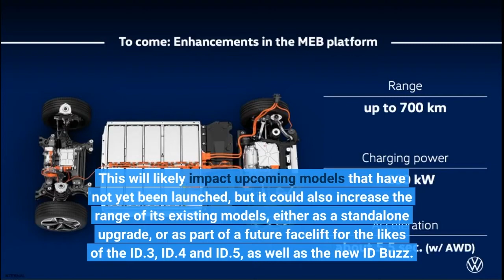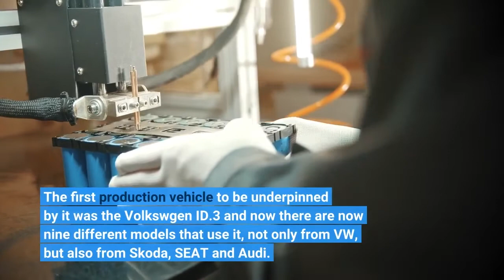VW Wants To Increase MEB EV Range To 435 Miles / 700 KM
Volkswagen has recently announced its plan to increase the possible achievable range of its MEB platform to 700 km or 435 miles. This will likely impact upcoming models that have not yet been launched, but it could also increase the range of its existing models, either as a standalone upgrade, or as part of a future facelift for the likes of the ID.3, ID.4 and ID.5, as well as the new ID Buzz. In the chart released by VW showing its portfolio of MEB-based EVs, the ID Life and the Aero B are listed as models that are expected to arrive by 2025. We don’t think the cheap ID Life, which by the way is being redesigned for production, will come anywhere near achieving 435 miles on one charge, but the larger Aero B probably will, as will the upcoming long-wheelbase version of the ID Buzz for the US market. Keep in mind that the claimed range number is calculated according to the WLTP test cycle, so in the United States, the number according to the EPA will surely be lower. Maybe around 350 miles EPA seems like a believable estimate. The manufacturer also announced that it would increase the charging speed of its MEB-underpinned EVs to over 200 kW. Currently, the quickest charging speed for the MEB platform is 125 kW, so in other words, VW intends to double it. Improved performance is also on the agenda, and VW wants to drop the sprint time to 100 km/h (62 mph) of its quickest all-wheel drive MEB EVs to under 5.5 seconds. Currently, the VW ID.5 GTX with 299 horsepower does the benchmark acceleration run in 6.2 seconds, so we presume that the power output may be upped to around 350 horsepower in order to drop 0.7 seconds. The MEB platform is one of the first of its kind, dedicated for electric vehicles, and Volkswagen began development in 2015. The first production vehicle to be underpinned by it was the Volkswgen ID.3 and now there are now nine different models that use it, not only from VW, but also from Skoda, SEAT and Audi.